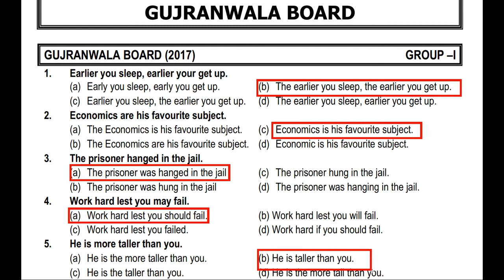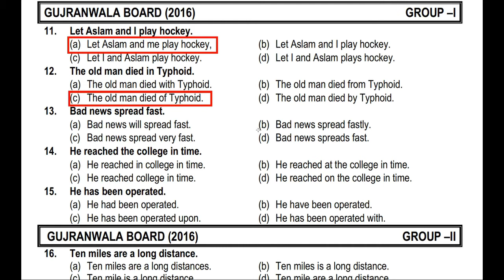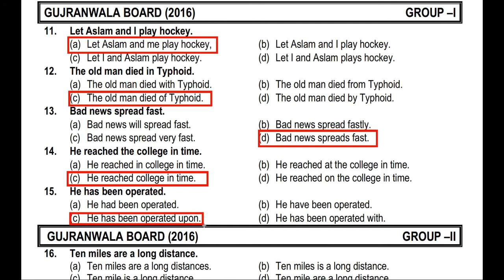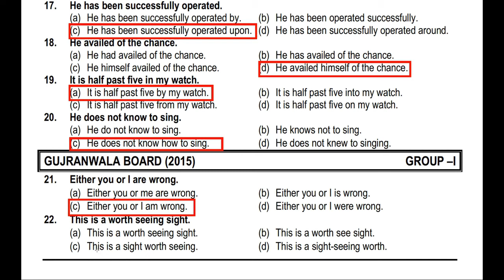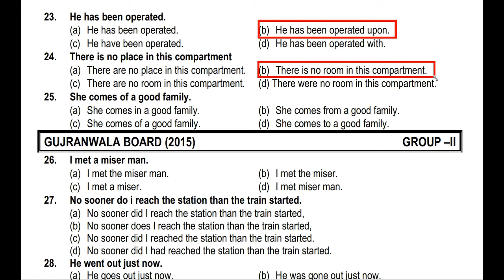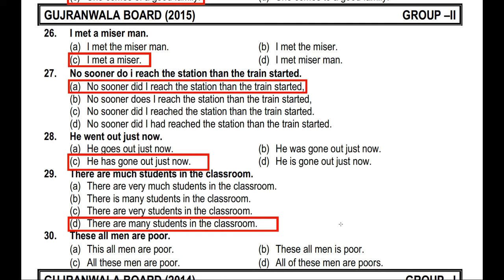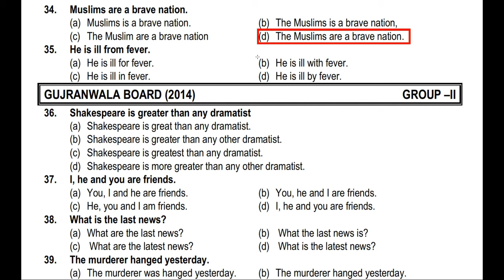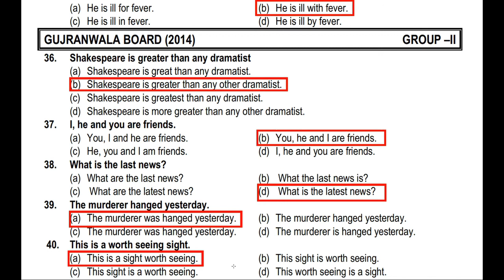2nd year English Correction of sentence Part 2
CORRECTION: INTER PART-II ENGLISH
2nd year English Correction of sentence
Correction of sentences
Sentence Correction or Error Spotting is one of the most scoring areas of the verbal section in any competitive exam. In these questions, one or more sentences, with some parts of it underlined or bold, are given. You are required to check if there is an error in the sentence or in the marked parts of it. Accordingly, you will choose the option, which is grammatically correct.
In this series of Video Lectures, you will learn about various types of errors that are found in sentence correction questions as well as the important rules to correct them.
BA/BSc/ADP/CSS/PPSC/NTS/LLB/FA/FSc/I,COM/B,COM Exam's Preparation
How to Pass BA, BSc, ADP, CSS, PPSC, NTS, LLB, FA, FSc, I COM, B COM English paper
BA correction of sentences
BA English correction of sentences Notes
Sentence correction in English for competitive exams
Correction of sentences in Urdu
Correction of sentences in English for bank exams
Correction of sentences in English grammar for the intermediate
Correction of sentences CSS
Correction of sentences including subject-verb agreement
correction of sentences in English grammar
Complete BA Part 2 English Solved Papers
PU,UOS,IUB,GCUF,BZU,UOG